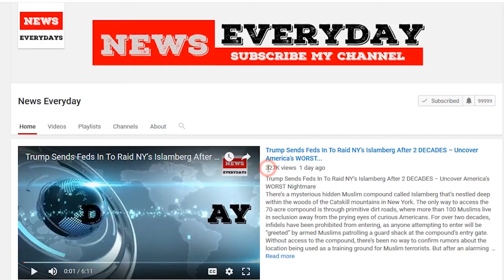Rock Legends KISS Bring American Flag on Stage, Stun Crowd With a Move Everyone Should See